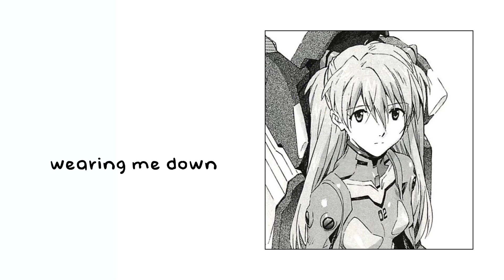brand new city - sped up / nightcore (lyrics)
what’d you take?